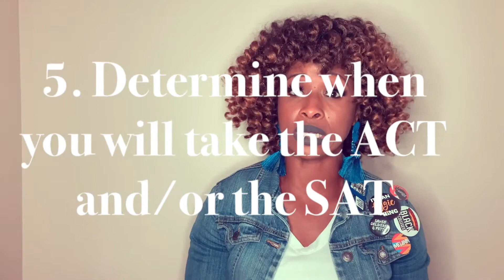Hey Fam with Dr. SAMiAm - "No Summer Wasted"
In this edition of "Hey Fam", I am discussing how to maximize the summer before your Senior Year. Every Thursday I will post a video aimed toward students to enlighten and empower them to be the best they can be! I advocate for all students!